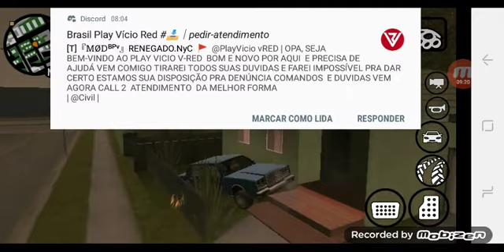Episódio 3 de GTA San Andreas